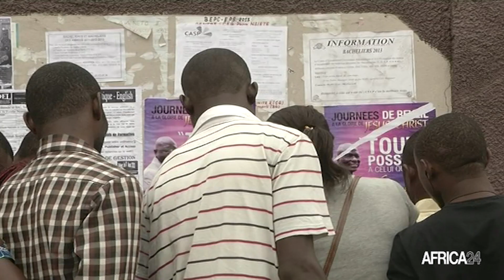RD Congo : la campagne pour la présidentielle 2023 s'intensifie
Politique, Le 20 décembre 2023, vingt-cinq candidats se présenteront à plus de 44 millions d’électeurs pour le scrutin présidentiel en République Démocratique du Congo. A la tête du pays depuis 2019, le président Félix Tshisekedi sortant est candidat à sa réélection. Pour un pays émergent et prospère, il promet de poursuivre les réformes entreprises et poursuivre l’amélioration des conditions de vie des Congolais.